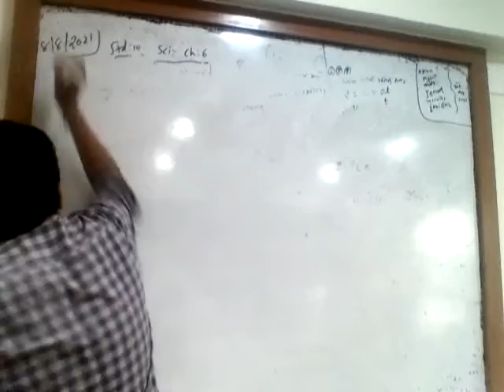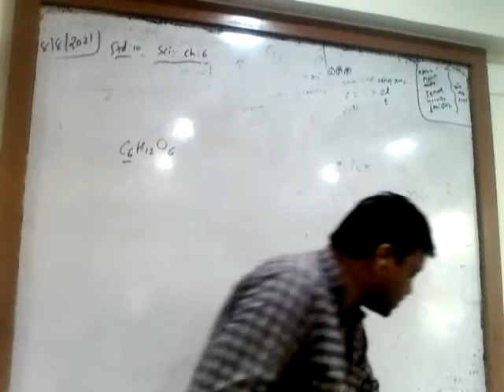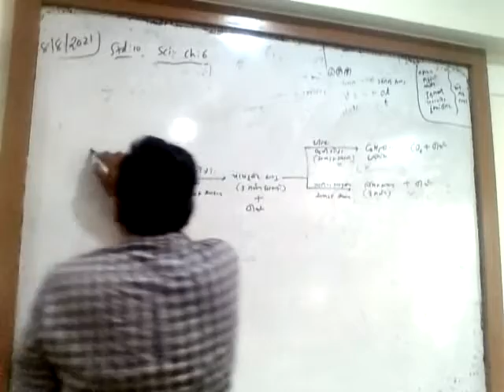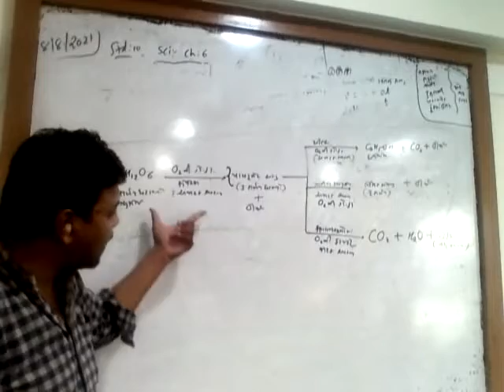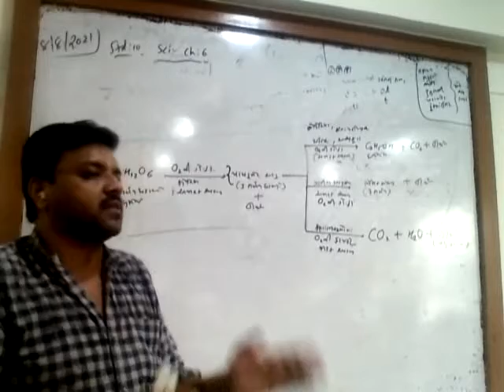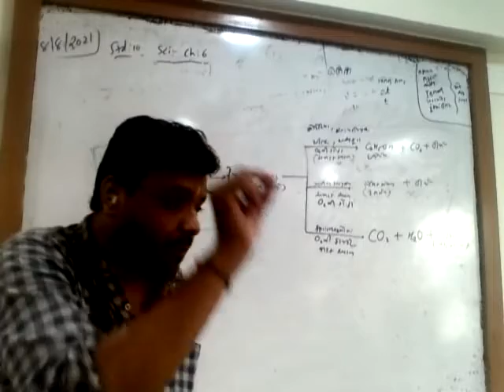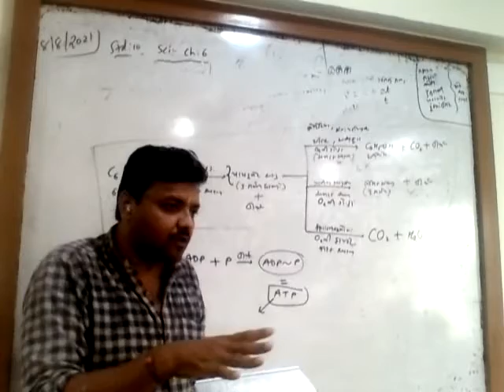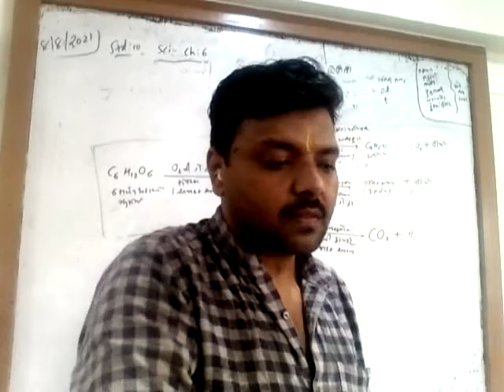10th_Science_Chapter 6_5th Lecture_08-08-2021